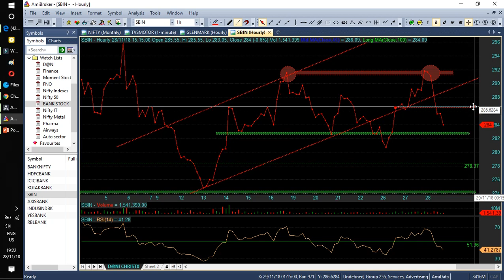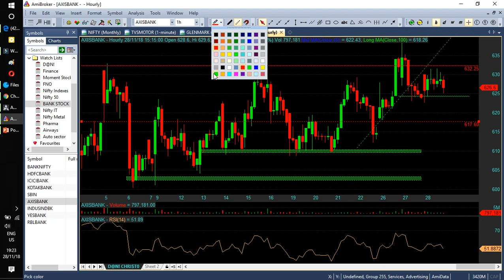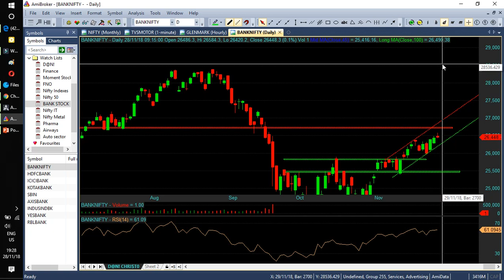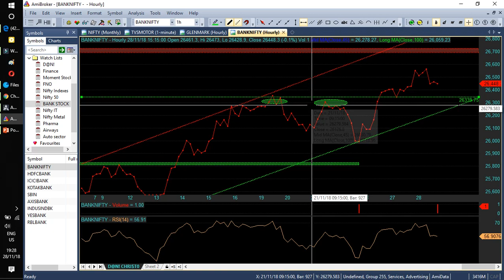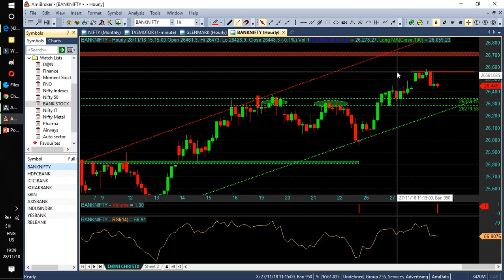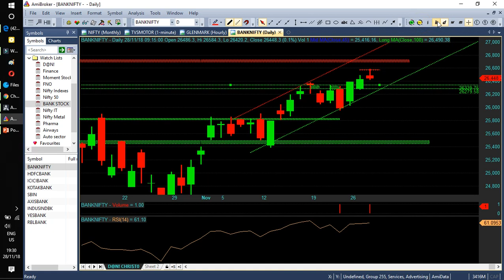Daily BankNifty & Bank Nifty's Stocks Analysis in Tamil 29/11/2018